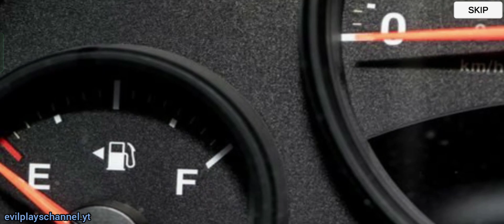Sijula On Easy Mode Full Gameplay